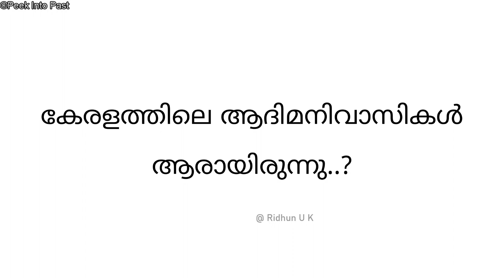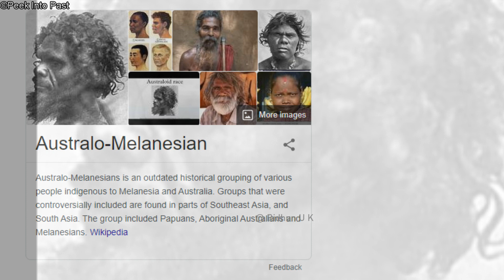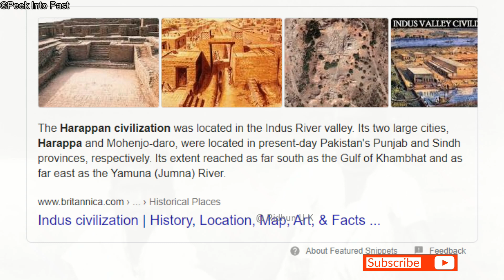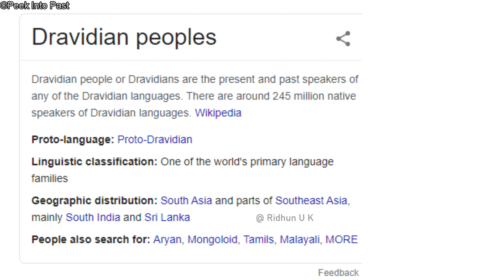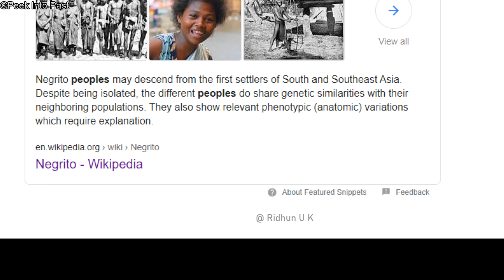കേരളത്തിലെ ആദിമ മനുഷ്യൻ| Earliest inhabitants of kerala| human evolution| psc-upsc|Dravidian|negrito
കേരളത്തിന്റെ ചരിത്രത്തിൽ ഉയർന്ന് വരുന്ന ഒരു ചോദ്യമാണ്, കേരളത്തിലെ ആദിമനിവാസികൾ ആരായിരുന്നു എന്നത്.. ഈ വീഡിയോയിലൂടെ നമ്മൾ പരിശോധിക്കുന്നതും അതാണ്..!
In this video we talk about the earliest inhabitants of kerala ,...
|| HUman evolution ||
Human evolution ||History Malayalam|| Anthropology Malayalam || African origin || Human evolution malayalam ||